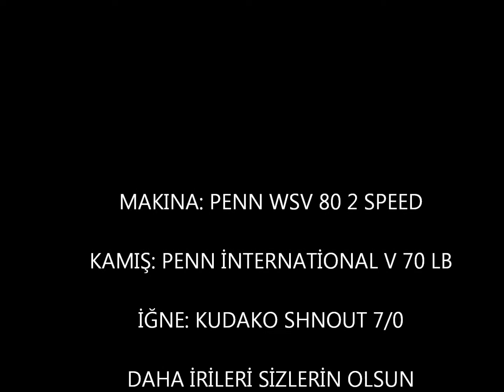totem fishing team yakala bırak orkinos avı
ersin ilhan kardeşimizin ilk orkınos avıydı,uğurlu takımını suya bıraktı ve daha ilk atışta bu ufaklık ziyaret etti. yasal limitlerin uzerınde olmasına rağmen,ekip limıtlerımızın çok altında oldugundan,yasin arkadasımıza salalım dedim..oda izin verdi. onun adına ben saldım...daha irileri sizlere rastgelsin.